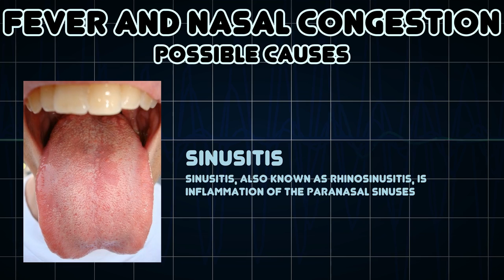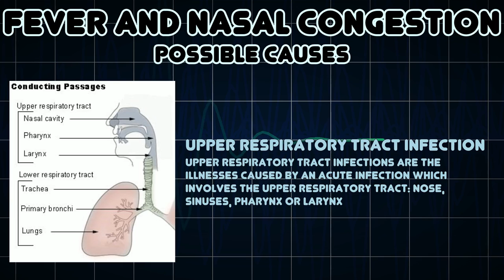Fever and Nasal congestion (Medical Symptom)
Possible causes of Fever and Nasal congestion (Medical Symptom)

Nasal congestion is the blockage of the nasal passages usually due to membranes lining the nose becoming swollen from inflamed blood vessels